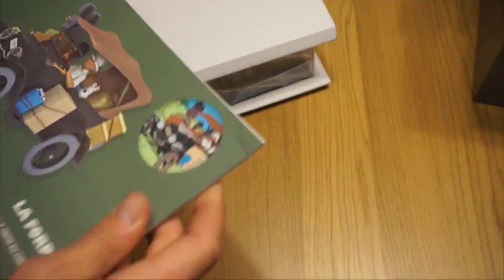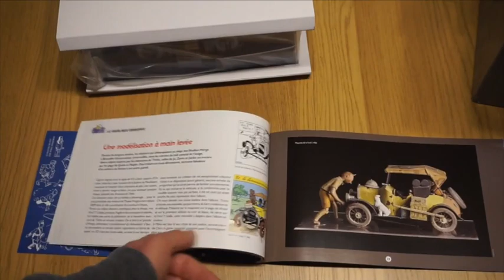UNBOXING The Cars In The Adventures Of Tintin - The Ford T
Unboxing de una de las figuras escala 1/24 que Moulinsart ha sacado sobre coches de los albumes de Tintín. Esto, evidentemente, es para gente muy de colección porque es una pasta tenerlos todos. Ahora, que bien hecho está un rato. En concreto, abrimos el Ford T que aparecío en Tintín en el Congo, publicado originariamente en 1930.